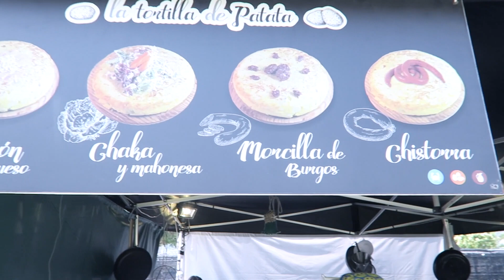RESURRECTION FEST 2017: Día 2 y BESTIAL Quedada Padawan | Goatklaw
Hoy tenéis el día 2 del festival Resurrection Fest en el que aproveché para conocer a muchxs de los que me apoyan a través de las pantallas. Lo pasamos de puta madre cervezeando en el Bar La Resaca de Viveiro y pude disfrutar de los directazos de KITAI, BALA o COMEBACK KID. Recordad que es físicamente imposible cubrir todos los conciertos pero necesito mostrar el buen rollo y ambientazo de este festivalaco de la leche :)

- Compra YA tu cami de HARDCORE HITS CANCER como la mía por sólo 10 euros

¿Qué es HARDCORE HITS CANCER?

Dani Sadurni fundador y presidente de HCXHC, después de pasar un cáncer, decide crear Hardcore Hits Cancer, y así poder ayudar a otros afectados por la enfermedad, sobre todo niños, a través de su pasión por la música, básicamente el HC , el punk rock y el metal.
Después de descubrir el trabajo de La casa dels xuklis de AFANOC, decide que todo lo recaudado por la asociación, a través de la venta de camisetas, gorras, cds y demás merch, se donará a esta fundación, ya que además de cuidar de los niños, cuidan de sus familiares, y acuden a ella desde todas las partes de España e incluso del extranjero, lo que le da un carácter mas global, además de acoger a las familias sin importar raza ni religión, lo que coincide totalmente con el carácter abierto y tolerante de HCXHC.

- CANCIONES QUE SALEN EN EL VÍDEO:

1.- KITAI: ''Sur''

2.- BROTHERS TIL WE DIE: ''Agony loves me'', ''Back in the game'', ''Unstoppable''

3.- BALA: ''Colmillos''

4.- BENIGHTED: ''Experience your flesh'', ''Reptilian''

5.- COMEBACK KID: ''Somewhere somehow''

Si le das a ME GUSTA me ayudas a posicionar el vídeo y si quieres darme a conocer COMPÁRTELO :)

¿Quieres conocer a más padawans como tú, expresarte libremente y estar al tanto de mis novedades? Ingresa ya en el Grupo de Facebook PADAWAN

- El logotipo de Goatklaw ha sido creado y diseñado por ''Jota''.

1.- Calavera recipiente
2.- Tocador victoriano como el mío
3.- Espejo victoriano
4.- Riñonera steampunk
5.- Anillo de calavera como el mío
6.- Gafas cat eye negras
7.- Vans old school
8.- Collar luna llena
9.- Pendiente de cruz